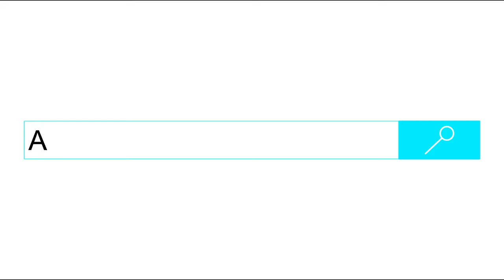Bombardier R62A (6) To Brooklyn Bridge | Another Transit Video RAIL TRIP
Weekend Express Trains and MTA Express Buses. Here are my thoughts.